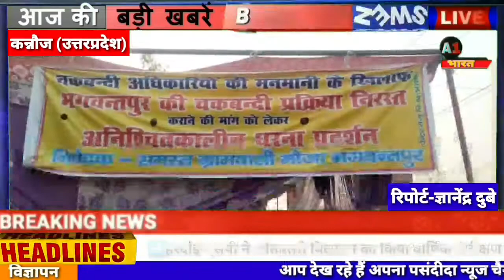चकबंदी प्रक्रिया निरस्त कराने को लेकर किसानो ने किया तहसील में धरना प्रदर्शन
कन्नौज ब्रेकिंग्-

स्टेशन    कन्नौज

रिपोर्टर    ज्ञानेन्द्र दुबे

कन्नौज के छिबरामऊ तहसील में चकबंदी अधिकारियों की मनमानी के खिलाफ भगवन्तपुर की चकबंदी प्रक्रिया निरस्त करने की मांग।
 को लेकर किसान 18 दिन से धरने पर बैठे हुए थे आज भारतीय किसान यूनियन के राष्ट्रीय अध्यक्ष पवन ठाकुर छिबरामऊ तहसील परिसर में पहुंचे जहां उन्होंने किसानों को समर्थन देते हुए उप जिला अधिकारी को अपने साथ बैठा लिया और कहा कि जब तक समस्या का निस्तारण नहीं होगा तब तक उपजिलाधिकारी हमारे साथ ही बैठे रहेंगे और कहा कि किसानों की जमीन उनको वापस की जाए और चकबंदी को सही तरह से कराई जाए नही तो रोड जाम किया जाएगा